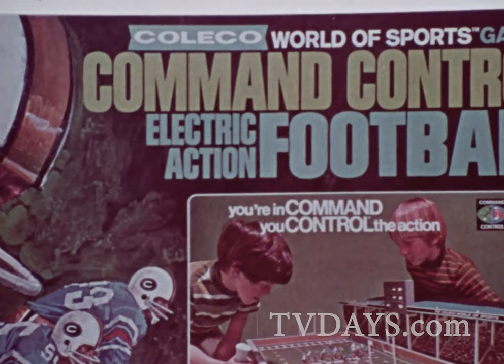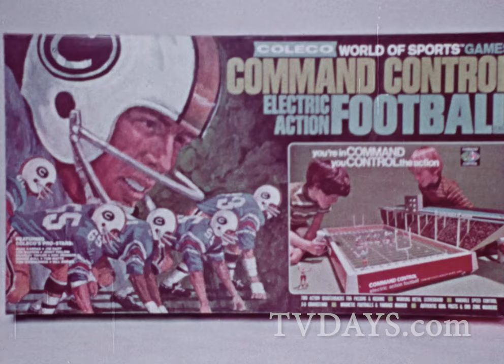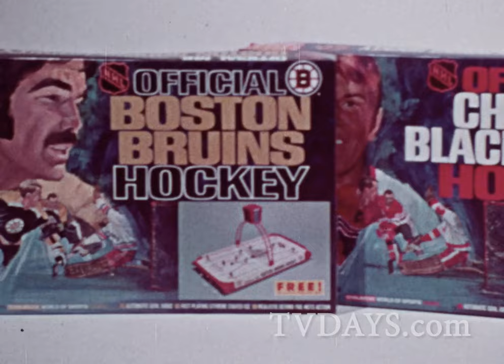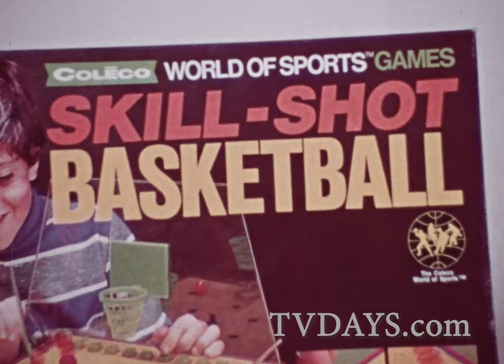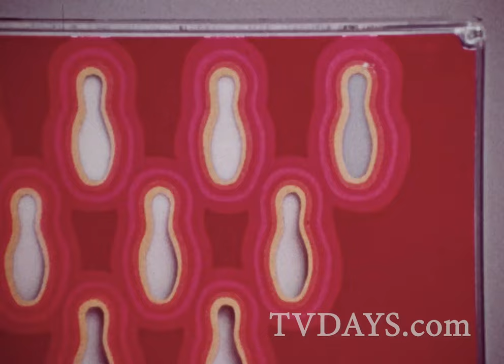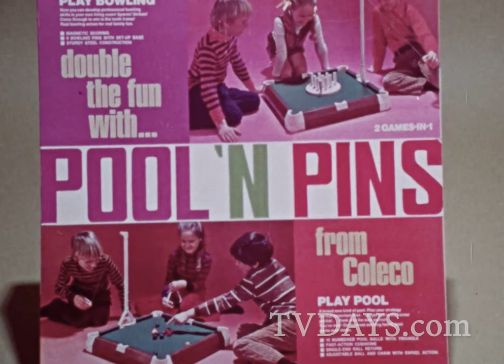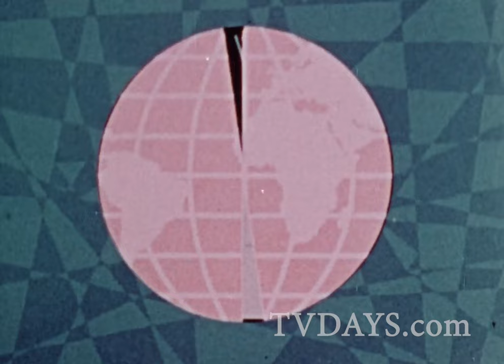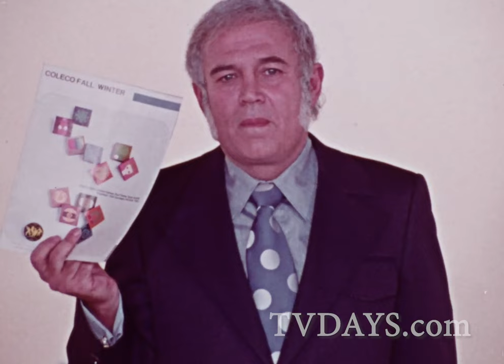Coleco Toys Toy Fair 1972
Coleco Industries, Inc. was an American company founded in 1932 by Maurice Greenberg as The Connecticut Leather Company. It was a successful toy company in the 1980s, mass-producing versions of Cabbage Patch Kids dolls and its video game consoles, the Coleco Telstar dedicated consoles and ColecoVision.

While the company ceased operations in 1988 as a result of bankruptcy, the Coleco brand was revived in 2005, and remains active to this day.

Coleco Industries, Inc. began in 1932 as The Connecticut Leather Company. The business supplied leather and "shoe findings" (the supplies and paraphernalia of a shoe repair shop) to shoe repairers.

In 1938, the company began selling rubber footwear. During World War II demand for the company's supplies increased and by the end of the war, the company was larger and had expanded into new and used shoe machinery, hat cleaning equipment and marble shoeshine stands.

By the early 1950s, and thanks to Maurice Greenberg's son, Leonard Greenberg, the company had diversified further and was making leather lacing and leathercraft kits.

In 1954, at the New York Toy Fair, their leather moccasin kit was selected as a Child Guidance Prestige Toy, and Connecticut Leather Company decided to commit to the toy business. In 1956, Leonard read about the emerging technology of vacuum formed plastic; the company adopted this and it became increasingly successful, producing a wide variety of plastic toys and wading pools.

In 1961, the leather and shoe findings portion of the business was sold,[9] and Connecticut Leather Company became Coleco Industries, Inc. On January 9, 1962, Coleco went public, offering 120,000 shares of stock at $5.00 a share.

In 1963, the company acquired the Kestral Corporation of Springfield, Massachusetts, a manufacturer of inflatable vinyl pools and toys. This led to Coleco becoming the largest manufacturer of above-ground swimming pools in the world.

In 1966, Leonard persuaded his brother Arnold Greenberg to join the company. Further acquisitions included Playtime Products (1966) and Eagle Toys of Canada (1968). By the end of the 1960s, Coleco operated ten manufacturing facilities and occupied a new corporate headquarters in Hartford, Connecticut.

Coleco experienced financial difficulty during the 1970s, even though sales had grown to $48.6 million in 1971. In 1972 Coleco entered the snowmobile market through acquisition. Lower than expected snowfall that year and market conditions led to very reduced sales and poor profits.

Dozens of companies rushed to introduce game systems in 1976 year after the release of Atari's successful Pong console and the company entered the video game console business with the Telstar.

Nearly all of the new game systems were based on General Instrument's "Pong-on-a-chip". General Instrument had underestimated demand, resulting in severe shortages.

However, Coleco was one of the first to place an order and therefore one of the few companies to receive the full order. Though dedicated game consoles did not last long on the market, their early order enabled Coleco to break even.

Coleco continued to perform well in electronics. The company transitioned into handheld electronic games, a market popularized by Mattel.

An early success was Electronic Quarterback. Coleco produced two popular lines of games, the "head to head" series of two player sports games (Football, Baseball, Basketball, Soccer, Hockey) and the Mini-Arcade series of licensed video arcade titles such as Donkey Kong and Ms. Pac-Man. A third line of educational handhelds was also produced and included the Electronic Learning Machine, Lil Genius, Digits, and a trivia game called Quiz Wiz.

Launched in 1982, their first four tabletop Mini-Arcades, for Pac-Man, Galaxian, Donkey Kong, and Frogger, sold approximately three million units within a year.  Among these, 1.5 million units were sold for Pac-Man alone. In 1983, it released three more Mini-Arcades: for Ms. Pac-Man, Donkey Kong